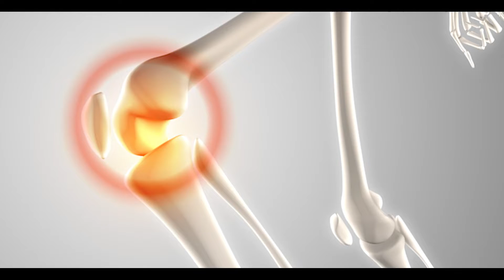हज़ारों की तादाद में Patients ठीक होकर जा रहे हैं! Parashar Inn में रुकने वाले दिलीप जी ने क्या बताया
Shri Sanwarlal Osteopath Charitable Sansthan , JODHPUR द्वारा प्रदान की जा रही स्वास्थ्य सेवाओं के माध्यम से स्वस्थ हुए HAPPY PATIENT दिलीप सिंह चौहान (पुणे) से मिलकर उनके अनुभव जानते हैं! वे संस्थान के नए विस्तारित भवन Parashar Inn (Opening 21 September) में रुकने वाले पहले मरीज थे!

■ संस्थान का पता: 👇
श्री सांवरलाल ऑस्टियोपैथ चेरिटेबल संस्थान, SSOCS - PARASHAR HEALING
नारकोटिक्स कंट्रोल ब्यूरो के पास,  सेक्टर 18 ई, {अणदाराम स्कूल के पास, चौपासनी हाउसिंग बोर्ड}, जोधपुर-342008, राजस्थान, भारत 🇮🇳

■ ओपीडी का समय:
सोमवार से शनिवार 👉 प्रातः 9 बजे से 1 बजे तक और दोपहर 2 से सायं शाम 5 बजे तक
रविवार: अवकाश

■ रिसेप्शन नम्बर्स 👇
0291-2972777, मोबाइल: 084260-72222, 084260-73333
(कॉल करते समय रिसेप्शन के टाइमिंग का ध्यान रखें।)

◆ SSOCS Hospital's Popular Video Link: 👇

(स्वर्गीय डॉ गोवर्धनलाल पाराशर जी श्री सांवरलाल ऑस्टियोपैथ चेरिटेबल संस्थान में इलाज से जुड़े हर पहलू के बारे में विस्तार से बता रहे हैं)

(डॉ गोवर्धन लाल पाराशर बता रहे हैं कि ऑस्टियोपैथी से इलाज कैसे होता है)

(श्री सांवरलाल ऑस्टियोपैथ चेरिटेबल संस्थान से जुडी हर एक जानकारी देता वोइस ओवर विडियो)

(डॉ गिरिराज पाराशर का इंटरव्यू)

(पाराशर हीलिंग मुंबई सेंटर की वीडियो)